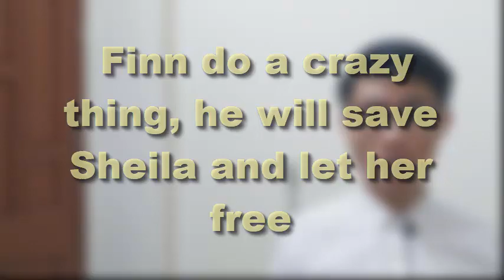Finn do a crazy thing, he will save Sheila and let her free | Bold and the Beautiful Spoilers